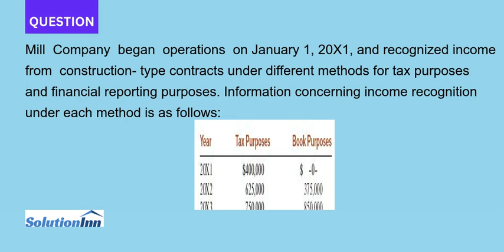Mill Company began operations on January 1 20X1 and recognized income from construction type contrac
Mill Company began operations on January 1, 20X1, and recognized income from construction- type contracts under different methods for tax purposes and financial reporting purposes. Information concerning income recognition under each method is as follows: Required:Assume the income tax rate ...